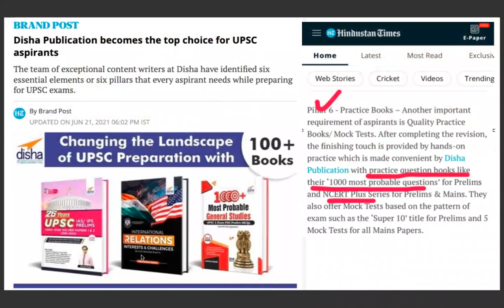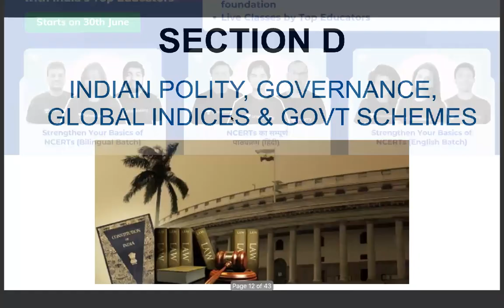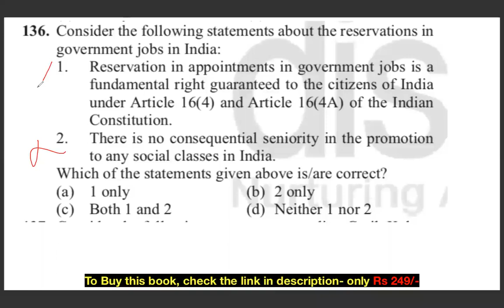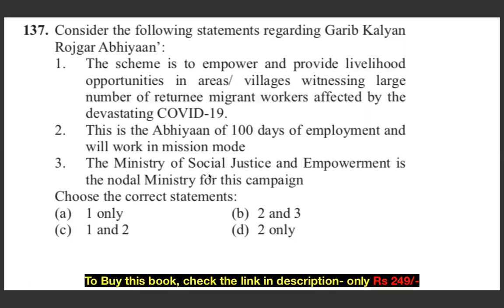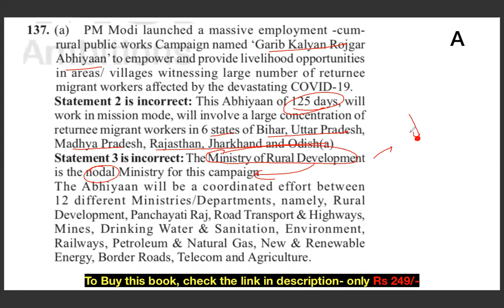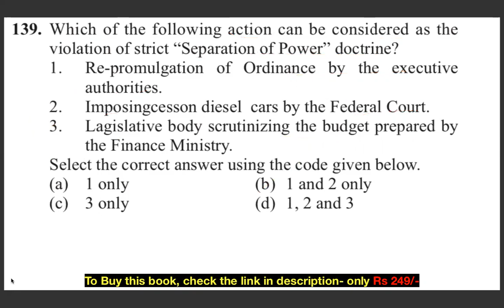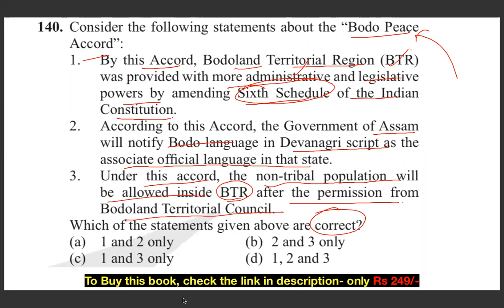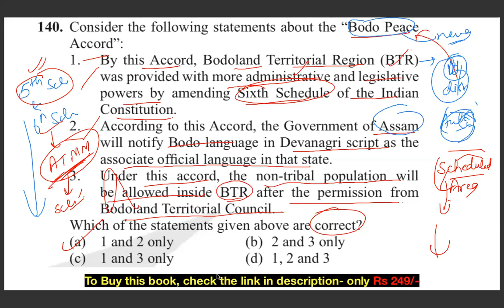MISSION UPSC PRELIMS 2021- DAILY MCQs CHALLENGE- DAY 26 (ASHISH MALIK SIR)- Current Affairs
Only ₹249/- Special discount price !!! For today only ! Clear IAS prelims with this book .

1000+ Most Probable General Studies UPSC & State PSC Prelim MCQs with 500 Past Questions 2nd Edition:-

Use code: ASHISHMALIK  to unlock the Plus Experience for free and start learning from the best!

Do you have a long-term vision to achieve success? Unacademy brings you new batches starting from 30th June 2021 to edge your exam preparations & help you with your journey.